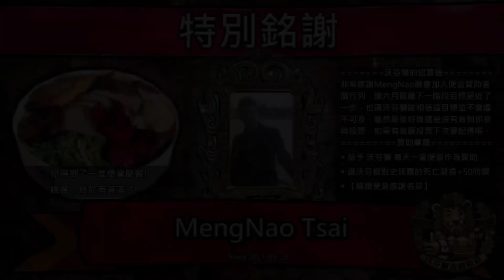【Company of Heroes 2 // 英雄連隊2】 鐵十字戰鬥轉播 #008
如果喜歡我的影片，記得分享給同樣喜歡這款遊戲的朋友，或是能給個讚供我日後參考，也歡迎大家訂閱或贊助我的頻道!

養樂多贊助者名單(依照贊助時間長度排序):
1. 于孝凡  2.freeom20 3.neckbreaker 4.billymouse 5.米斯里魯 6.NOXI
以上，再次感謝 養樂多 贊助者們!